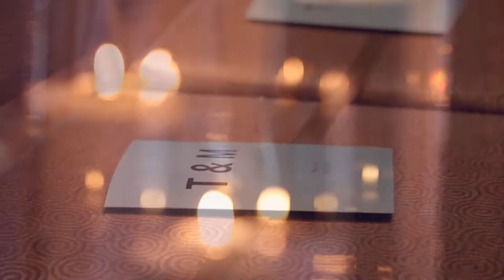Mariana and Thiago /Kiss me/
Thank you, Thiago! :)